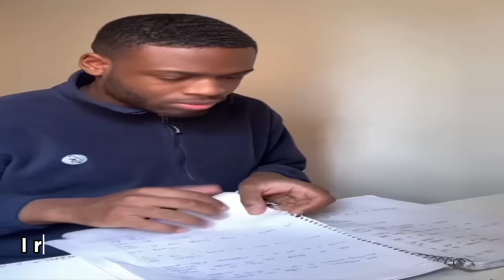Bro Wtf is Grealish Doing?! 💀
This is a meme video about Jack Grealish. Bro took that Euro drop personally.